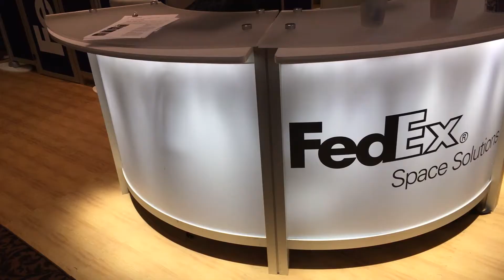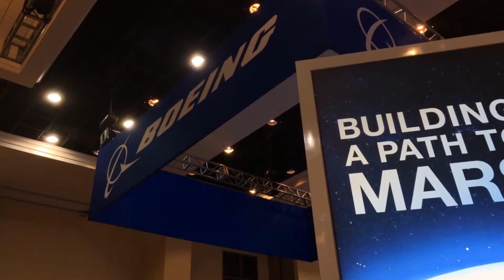33rd Annual Space Symposium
The Colorado Division of Aeronautics attended the 33rd Annual Space Symposium. This amazing event is held annually at the Broadmoor Hotel in Colorado Springs, Colorado.  Space Symposium attracts people and organizations from all over the globe, coming together to collaborate, network, and plan for the future of space exploration.

Produced by:
Colorado Division of Aeronautics
Shahn Sederberg - Communications Manager
5126 Front Range Parkway
Watkins, Colorado 80137